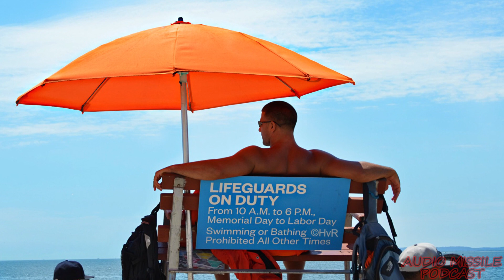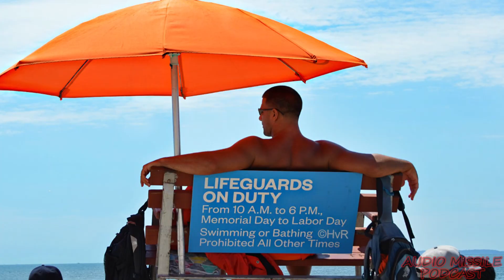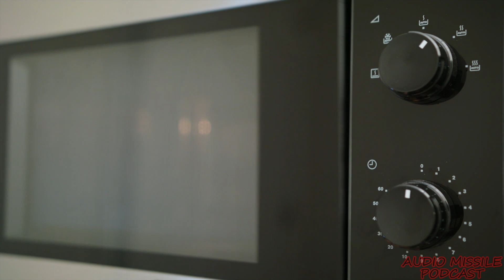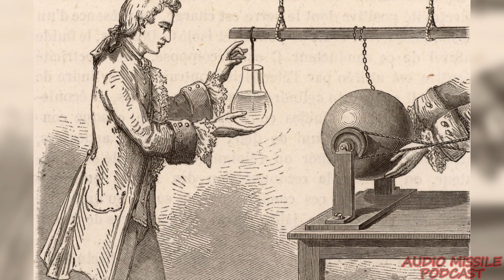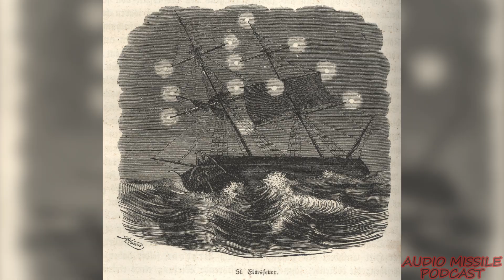Lightning Strikes Again! Olympic Surfer dies in Tragic loss...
Cesar de Leon joins Felipe Vargas & Cordell to discuss Lightning Strikes!

A Policeman is struck while on duty
A airplane is struck by lightning while flying over Seattle.
Olympic Surfer Katherine Diaz tragically dies while practicing for the upcoming Olympics.
Meet the human lightning rod.
Ben Franklin and the Leyden Jar
Was Thomas Edison Mexican?
What is St Elmo's Fire?
Plus Wiz Khalifa and the Washington monument.

Electricity, static, pylon, djed,